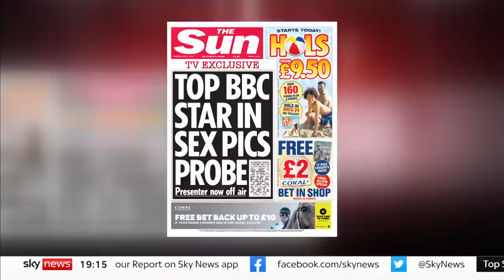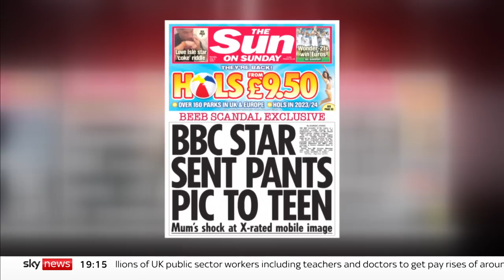Huw Edwards: How the story unfolded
The BBC are continuing their investigation into Huw Edwards but it has been revealed that their Newsnight programme was looking into Huw Edwards before The Sun's revelations.